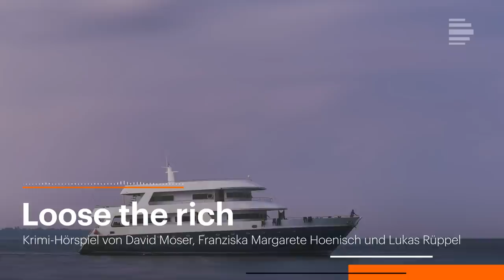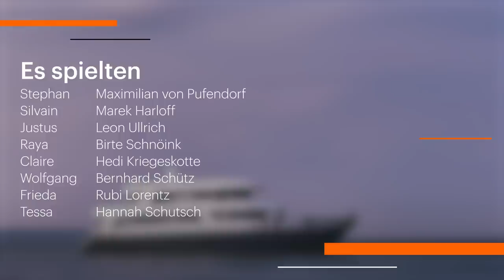Krimi-Hörspiel: Loose the rich von David Moser, Franziska Margarete Hoenisch und Lukas Rüppel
Eine mysteriöse Seuche rafft die Schönen und Reichen dahin. Zeit, sich in Sicherheit zu bringen. Doch Freikaufen geht diesmal nicht. Krimi-Satire über Verschwörungsmythen und Verlustängste.

ZUM STÜCK:
Ob Kitzbühel, St. Peter Ording oder Mar-a-Lago: Den Reichen bleibt das Herz stehen, im wahrsten Sinne des Wortes. Ein neuer Killer-Virus greift um sich − aber scheinbar nur in den Paralleluniversen der besonders gut Betuchten. Um sich in Sicherheit zu bringen, folgt eine Gruppe Stars und Sternchen der Einladung von Raya. Mit ihrer vollautomatisierten Luxusyacht möchte die erfolgreiche App-Entwicklerin sich und einen auserwählten Kreis auf ihrer schottischen Privatinsel vor der Reichenseuche in Sicherheit bringen. Auf der Passagierliste stehen: ein hypochondrischer Social-Media-Star, ein Schönheitschirurg mit Kapitäns-Ambitionen, ein Sterne-Koch und ein Bildhauer mit Herzschmerz und handysüchtiger Tochter. Außerdem mit von der Partie: Claire, eine Schweizer Vermögensverwalterin, die mit einem Finanztrick für zusätzliche Immunität der Gäste sorgen möchte. Doch plötzlich liegt einer von ihnen tot im Kühlraum. Und eine blinde Passagierin an Bord wirft Fragen auf. Krimi-Satire über Verschwörungsmythen, Verlustängste und das Pech, Millionär zu sein.

Loose the rich
Von David Moser, Franziska Margarete Hoenisch und Lukas Rüppel
Mit: Max von Pufendorf, Marek Harloff, Leon Ullrich, Birte Schnöink, Hedi Kriegeskotte, Bernhard Schütz, Hannah Schutsch
Besetzung: Sabine Bohnen
Regieassistenz: Beate Becker
Ton und Technik: Andreas Stoffels, Susanne Beyer
Komposition: Benedikt Brachtel
Regie: die AutorInnen
Dramaturgie: Jakob Schumann
Produktion: Deutschlandfunk Kultur 2023

DIE AUTOREN:
David Moser studierte u.a. Schauspiel- und Opernregie an der Theaterakademie August Everding in München und Szenisches Schreiben an der Universität der Künste in Berlin. Er arbeitet als Autor und Regisseur u.a. am Münchner Residenztheater, am Theater Osnabrück und am Stadttheater Ingolstadt.

Franziska Margarete Hoenisch studierte Kulturwissenschaften und ästhetische Praxis an der Universität Hildesheim und Fotografie an der Kunsthochschule in Athen. Anschließend absolvierte sie ein Regiestudium an der Filmakademie Baden-Württemberg und an der La Fémis in Paris. Heute arbeitet sie als Regisseurin und Autorin für Film & Fernsehen.

Lukas Rüppel absolvierte seine Schauspielausbildung an der Hochschule für Schauspielkunst "Ernst Busch" Berlin. Nach Engagements in Stuttgart, Frankfurt, Dresden, sowie am Berliner Ensemble ist er gegenwärtig Schauspieler am Residenztheater in München.

Bildquelle: © Unsplash / Saffu